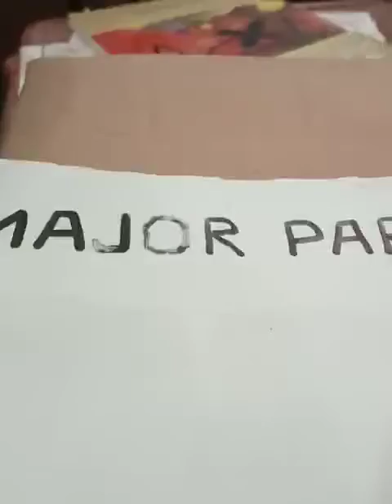Major Parmod series novel Gorilla War Headquarters part 29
Spy Action Adventure Hero Major Parmod by H. Iqbal.